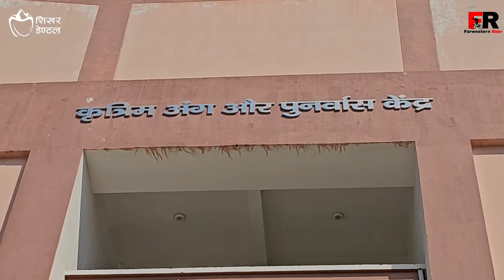dr.shakuntala misra nationalrehabilitation university | lucknow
dr.shakuntala misra nationalrehabilitation university |dr.shakuntala misra | lucknow vlog

rehabilitation university

your query👇️

Why is Lucknow so famous?
What is the full name of Lucknow?
What's special in Lucknow?
What is the fees of Shakuntala Mishra
University MBA?
What is the rank of Dr Shakuntala Misra
National Rehabilitation University NIRF?
Is Shakuntala Misra National Rehabilitation
University private or government?
Which University is for physically
handicapped in Lucknow?
Shakuntala University courses and Fees
Shakuntala Mishra University, Lucknow
dr. shakuntala misra national rehabilitation
university fee structure
Dr Shakuntala Misra University contact
Number
university hostel fees
D.S.M.N.R.U. Scholarship

sakuntala mishra lucknow
dr shakuntala misra
dr sakuntala mishra university lucknow
dr. shakuntala mishra national rehabilitation university.
dr shakuntala misra university
dr shakuntala misra national rehabilitation university
dr shakuntala misra rehabilitation university